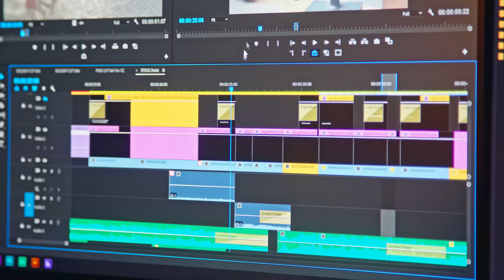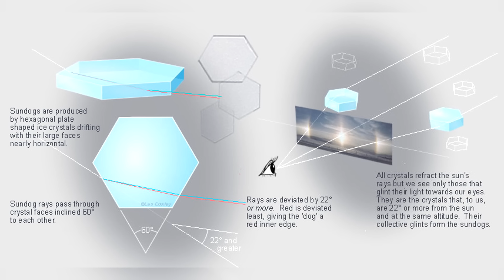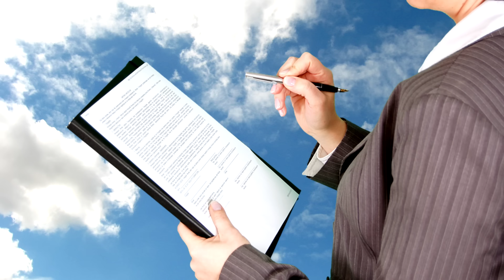10 Fenômenos Inexplicáveis ​​No Céu Capturados Por Câmeras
Ao longo dos anos, muitas coisas bizarras foram observadas no céu. A internet está cheia de fotos e vídeos de todos os tipos de eventos inexplicáveis. Hoje nós vamos te mostrar 10 desses fenômenos considerados muito estranhos por muitas pessoas. De barulhos altos a OVNIs e muitas outras coisas misteriosas.